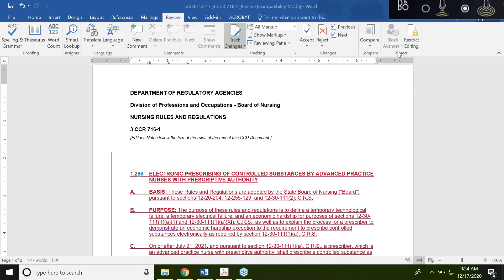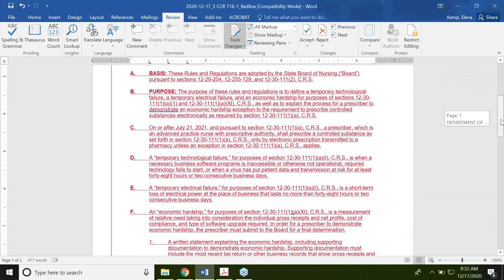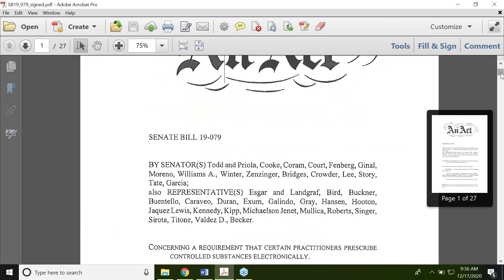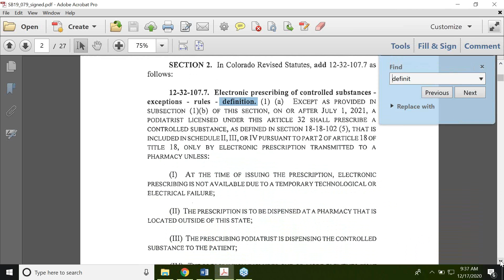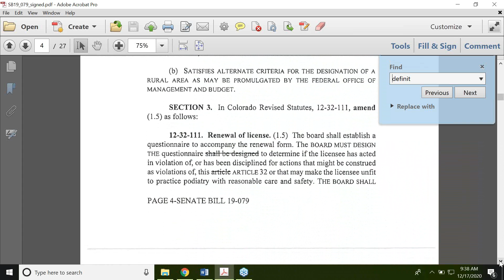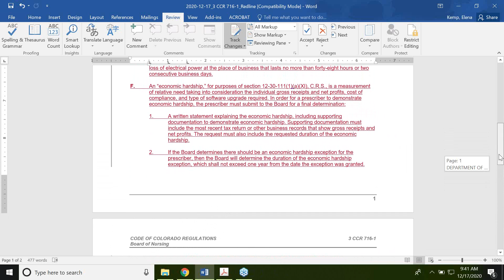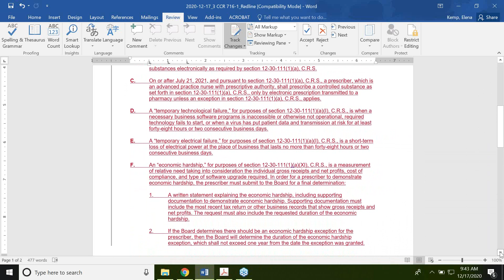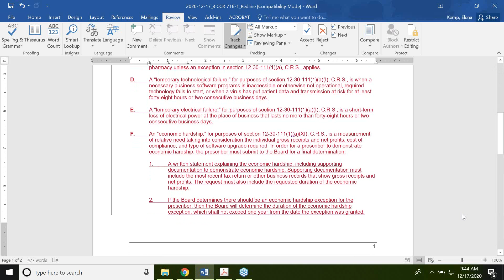2020 12 17 Stakeholder Meeting Webinar